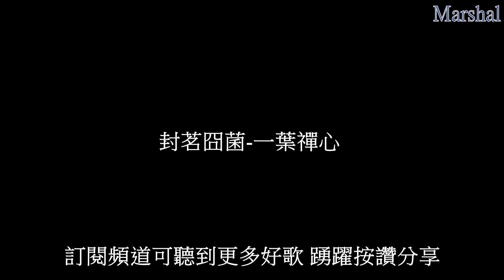封茗囧菌-一葉禪心 『是我抵著霞光尋至溪跡趁勢傾入你懷裡聽你的心緒從此懷中夢裡皆是你不知深淺卻不思抽離』 【動態歌詞】 Marshal